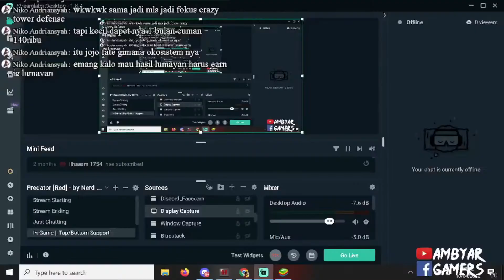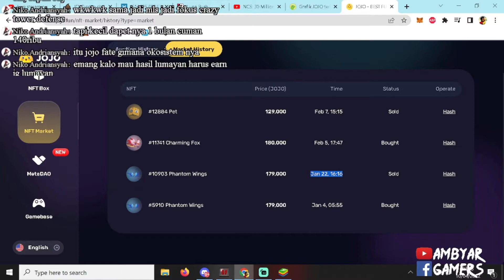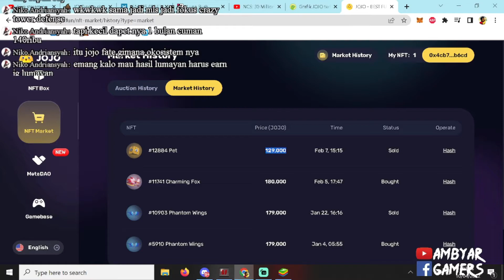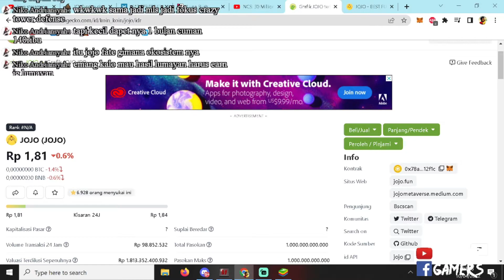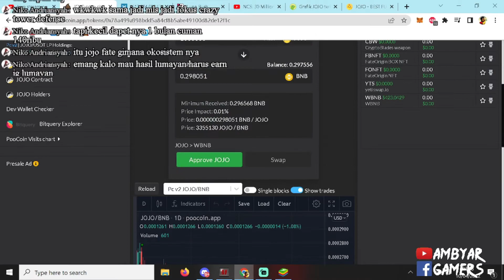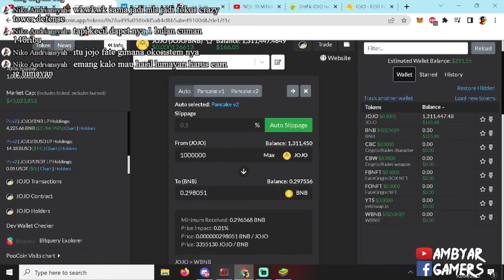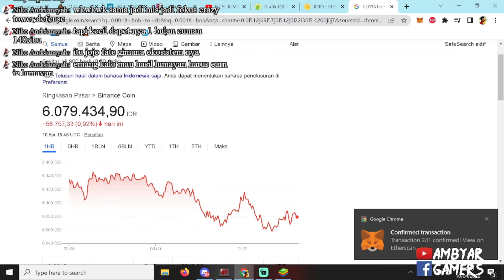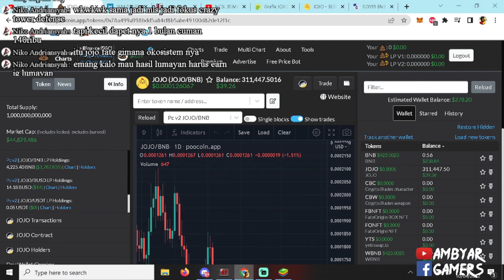FATE ORIGIN SWAP 1 MILION JOJO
Title : FATE ORIGIN SWAP 1 MILION JOJO

MINI PC SPEC :
VGA ZOTAC - GAMING GEFORCE RTX 2060 SUPER MINI / RTX2060 SUPER 8GB
Motherboard ASUS - ROG STRIX B360-I GAMING Coffee Lake LGA 1151 ITX
Adata - Adata - SSD XPG SX8200 PRO 512GB M.2 NVMe
Memory TEAM - TF1D416G3200HC16CDC01 Night Hawk 16GB (2x8GB) DDR4 3200
Processor INTEL - CORE I5 9400F Coffeelake-S LGA 1151 6 Core Gen 9 CPU